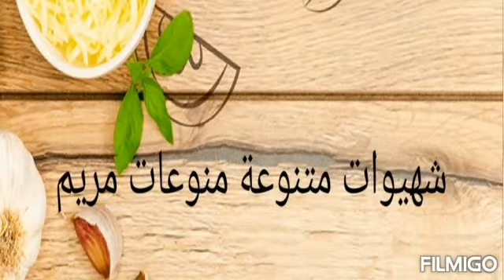التكتوكة المغربية بالفلفل والطماطم لذييييذة وسهلة التحضير😋😍👍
شهيوات مغربية,
شهيوات ياسمينة,
شهيوات ام العربي,
شهيوات داري,
شهيوات فاطمة,
شهيوات مريم,
شهيوات ام حفصة,
شهيوات ندى نور,
شهيوات abid fenna,
شهيوات anissa,
شهيوات aziza rayon,
شهيوات obeid fnana,
شهيوات oumaima,
شهيوات خديجة avec khadija,
شهيوات أسماء asma food,
شهيوات اميرة amira france,
شهيوات بصوصيص,
شهيوات bla visa,
شهيوات bchira,
sabah beauty شهيوات ندى نور,
nassima beauty شهيوات داري,
nadia beauty شهيوات وتدابير منزلية,
white brain شهيوات أم أشرف,
oumaima beauty شهيوات اميمة,
bouchra kitchen شهيوات مع بشرى,
شهيوات cook,
شهيوات chhiwat dari,
شهيوات chhiwat oum jumana ام جمانة,
شهيوات cuisine yasmina,
شهيوات أميمة cuisine,
meryem channel شهيوات ووصفات,
cuisine emma شهيوات إيما,
شهيوات أسمهان chhiwat asmahan,
شهيوات dija,
شهيوات doudou dounia,
شهيوات dodo channel,
شهيوات دينا dina la gourmande,
chhiwat dari شهيوات داري,
شهيوات مغربية delicieux maro,
شهيوات مريم delices meryem,
suzy délice شهيوات سارة,
شهيوات حنونات recettes de hanounette,
sara edda شهيوات,
شهيوات منال easy recipes,
شهيوات fati,
شهيوات fatiha,
lalla fatima شهيوات,
شهيوات فوزية f,
chhiwat fouzia-شهيوات فوزية,
healthy food شهيوات صحية,
شهيوات فرح food,
شهيوات gouter,
شهيوات hajar channel,
شهيوات hello,
chhiwat hakima شهيوات حكيمة,
شهيوات بشرى hb,
شهيوات هدى chhiwat houda,
oum hadil شهيوات,
qamar hayati شهيوات ووصفات,
شهيوات إسلام islam,
شهيوات ايمان imane,
شهيوات إيمان iman channel,
شهيوات داري cuisine ikram,
شهيوات oum jannat,
شهيوات بلادي karima karima,
شهيوات مطبخي kitchens delicious,
cuisine khaoula شهيوات خولة,
imane's kitchen شهيوات إيمان,
شهيوات ووصفات khadija,
chhiwat kalthoum شهيوات كلثوم,
شهيوات كريمة chhiwat karima,
شهيوات lala fatima,
شهيوات latifa el id,
شهيوات lola,
شهيوات lk,
شهيوات اليان les delices de eliane,
شهيوات مريومة les delices de mima,
شهيوات oum lina,
شهيوات وليد les eclaires,
شهيوات mery,
شهيوات moghni,
شهيوات ليلى mbc5,
شهيوات مغربية maryam,
شهيوات ووصفات mechallal,
chhiwat mosta9bal شهيوات مستقبل,
chhiwat mina شهيوات مينة,
شهيوات nouria,
شهيوات niche,
شهيوات nezha ammalki,
شهيوات nozha,
شهيوات nouha,
chhiwat net شهيوات نيت,
شهيوات سوسيات anwal n'souse,
شهيوات oum hadil,
om ranya شهيوات,
شهيوات mme houda,
شهيوات مغربية oum yasmine,
شهيوات ام اسامة o,
شهيوات latifa,
playlist شهيوات بشرى مكناس,
pizza شهيوات وليد,
petite cuisine شهيوات ام نزار,
شهيوات وصفات qamar hayati,
شهيوات rochdi family,
شهيوات recette فريحة fariha,
شهيوات &ra مريم,
شهيوات حنونات recette de hanounette,
شهيوات نينا recettes faciles,
easy recipes شهيوات منال,
شهيوات star,
شهيوات soumia,
شهيوات soma,
شهيوات samira,
شهيوات sadia tizi,
شهيوات sara edda,
cuisine soumia شهيوات داري,
شهيوات tv,
شهيوات thermomix,
شهيوات triamino,
شهيوات tap tap,
قناة شهيوات tv,
شهيوات ليلى tv,
شهيوات العائلة t,
شهيوات فاطمة tv,
imane vlog شهيوات الدار,
شهيوات الاخوات vlog,
شهيوات متنوعة various metals,
nina vlogs شهيوات نينا,
شهيوات شلفية vlog,
شهيوات للمبتدئات vlog,
شهيوات صبوحة vlogs,
شهيوات مريومة with azhari,
cuisine wafae شهيوات داري,
oum walid شهيوات,
شهيوات يسرى world yousra,
wasafat aziza شهيوات ام ادم,
شهيوات yousra,
cuisine yasmina شهيوات ياسمينة,
oum yasmine شهيوات مغربية,
cuisine yousra شهيوات وحلويات هدايا,
شهيوات zaza,
delices h & z شهيوات جوز,
شهيوات ام عمران 1,
شهيوات شهية 100 مجربة,
شهيوات أم فاتي 1,
شهيوات أم البيت 1,
شهيوات 2020,
شهيوات 2019,
جديد شهيوات 2020,
ام وليد شهيوات 2020,
شهيوات رمضان 2020,
شهيوات شميشة 2020,
حليمة الفيلالي شهيوات رمضان 2020,
شهيوات رمضان 2019,
شهيوات فاطمة 2,
شهيوات ام وليد 2,
شهيوات لالة فاطمة 2,
شهيوات زهرة 48,
شهيوات في 5 دقائق,
59 شهيوات ام امير,
شهيوات بلادي في 5 دقائق,
شهيوات سهلة في 5 دقائق,
mbc5 شهيوات مع ليلى,
6_شهيوات كريمة الصويرية,
شهيوات ربيعة 72,
شهيوات منزلية 9